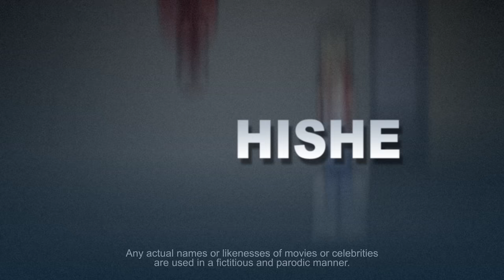How "INDIANA JONES and the DIAL OF DESTINY" Should Have Ended - Cartoon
How Indiana Jones and the Dial of Destiny Should Have Ended
Marvel's Spider-Man 2 is AVAILABLE NOW exclusively on PlayStation 5!

Credits:
Written By: Tina Alexander, Daniel Baxter, Chris Oldenburg

Voices:
Brock Baker@brockbaker
Daniel Baxter@SimpleCap
Tina Alexander